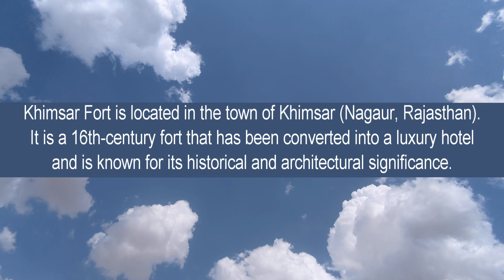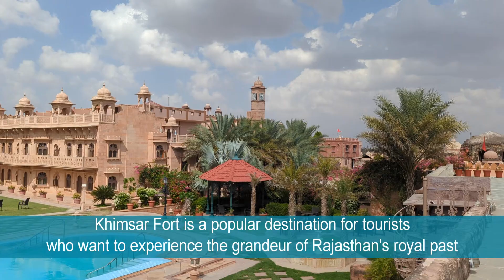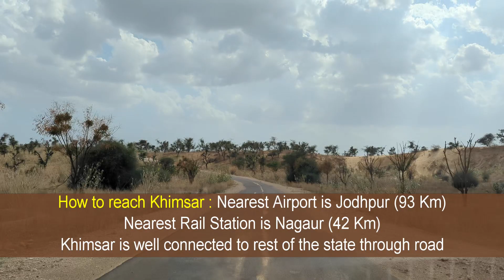KHIMSAR FORT | Nagaur | Rajasthan | Palatial Stay | 16th century fort surrounded by sand dunes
Khimsar Fort is located in the town of Khimsar, in the state of Rajasthan, India. It is a 16th-century fort that has been converted into a luxury hotel and is known for its historical and architectural significance.
The fort was built by Rao Karamsiji, the founder of the Khimsar dynasty and has since been expanded and renovated by various rulers over the centuries. The fort is built on a sand dune and is surrounded by the Thar Desert, offering a picturesque view to its guests.
Today, the Khimsar Fort is a popular destination for tourists who want to experience the grandeur of Rajasthan's royal past. The hotel offers luxurious rooms and suites that are equipped with modern amenities while still retaining the old-world charm of the fort. Guests can enjoy various activities such as camel rides, jeep safaris and traditional Rajasthani cultural performances.
The Khimsar Fort is an ideal destination for those looking for a luxurious and culturally enriching vacation in Rajasthan.
Khimsar can be reached by various modes of transportation :
By Air : The nearest airport to Khimsar is Jodhpur Airport, which is located at a distance of about 93 kilometers. The airport is well-connected to major cities in India including Delhi, Mumbai and Jaipur. From the airport, you can hire a taxi or take a bus to reach Khimsar.
By Train : The nearest railway station to Khimsar is Nagaur, which is located at a distance of about 42 kilometers. However, Nagaur station is a small station and has limited connectivity. The nearest major railway station is Jodhpur Railway Station, which is located at a distance of about 93 kilometers. Jodhpur is well-connected to major cities in India, including Delhi, Mumbai and Jaipur. From the railway station, you can hire a taxi or take a bus to reach Khimsar.
By Bus : Khimsar is well-connected by road to major cities in Rajasthan and neighboring states. Rajasthan State Road Transport Corporation (RSRTC) and various private operators run regular bus services to Khimsar from cities like Jodhpur, Jaipur and Bikaner.
By Car : Khimsar can also be reached by car or taxi from nearby cities like Jodhpur, Jaipur and Bikaner. The roads leading to Khimsar are well-maintained, and the journey can be quite scenic.
There are a few accommodation options available in Khimsar, ranging from luxury hotels to budget guesthouses. Here are some options for places to stay in Khimsar :
Khimsar Fort and Dunes : Khimsar Fort and Dunes is a heritage hotel that offers luxurious rooms and suites that are equipped with modern amenities while still retaining the old-world charm of the fort. The hotel is known for its historical and architectural significance and offers various activities such as camel rides, jeep safaris and traditional Rajasthani cultural performances. The hotel also provides cottage accommodation in Sand Dunes Village which is a popular tourist destination located near the town of Khimsar and offers various activities such as camel safaris, jeep safaris and desert camping. Visitors can also indulge in a traditional Rajasthani meal at the village, which is served in a typical desert setup with cushions and low tables.
Hotel Riddhima : This is the best budget class hotel with value for money providing clean accommodation and tasty food to its guests.
The best time to visit Khimsar is during the winter months from October to March, when the weather is pleasant and comfortable for sightseeing and outdoor activities.